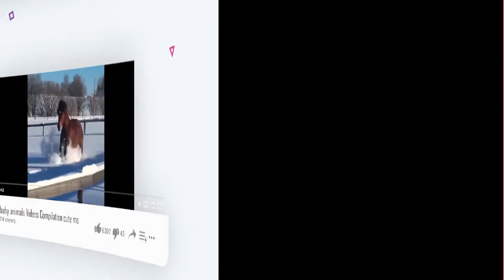Cute And funny horse Videos Compilation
Welcome to Horse Palace!

This channel is a funny compilation of horses videos to make us laugh. Life is too short, don’t take it too seriously.

Want to join Horse Palace? Send us your horse videos and you could be featured!

We hope for our channel to be a place where horse owners and horse lovers from around the world can gather and appreciate their cuteness!